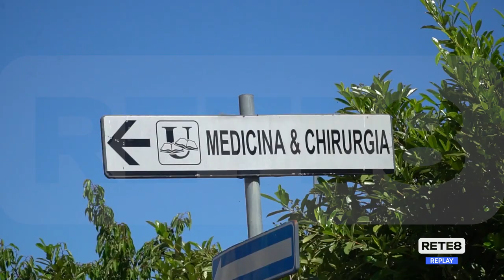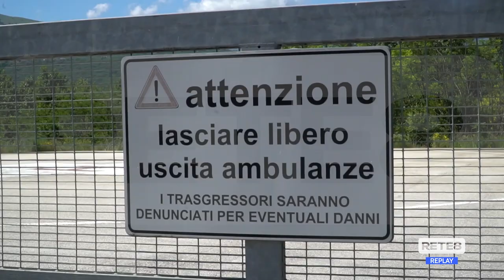Asl L’Aquila - Sentenza a favore dei lavoratori